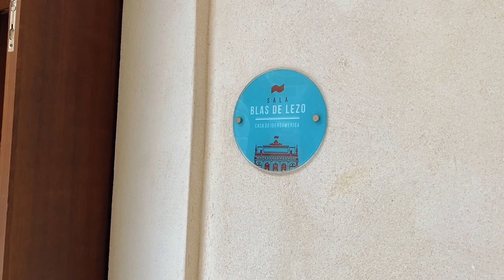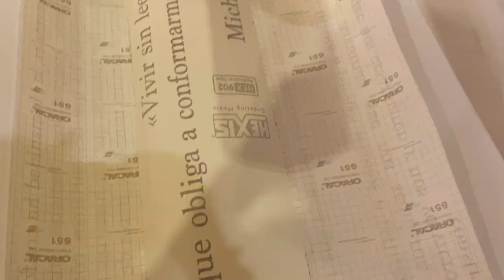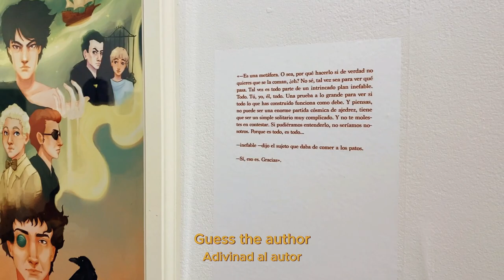☁️artist diaries: preparing an exhibition ✧ Letras Ilustradas✧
december 2023 || welcome and come to prepare an art exhibition with me!
After a loong break from Yt I'm back, these months I've been doing a lot of things and that took all my time from editing videos (I owe you 2 travel videos that are still in process)
The exhibition will be held until the 15th March, 2024! So if you go to Cádiz, stop by this wonderful exhibition made by local artists (me included yeppp) in La Casa de Iberoamérica. The exhibition brings together 35 artists, including professionals from the AIP* and colleagues from the guild.

Exhibition poster illustration made by Milvilla

We made it to the local newspaper!!

Btw the subtitles may be a bit fast, I'm so sorry for that ;;;

editing: CapCut